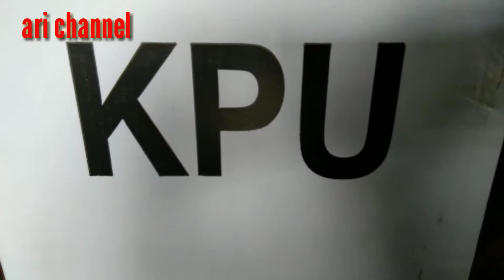Kembaran pak JOKOWI nyoblos di tps5 slogohimo wonogiri